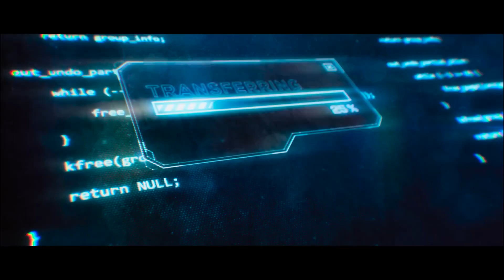Double ISMART Trailer (Hindi) | Ram Pothineni | Sanjay Dutt | Puri Jagannadh | New South Movie 2024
Watch Doublelsmart Trailer in Hindi now !!

movie vlog,
new hindi movie 2023 full movie bollywood,
sauth hindi movie 2023 full movie,
goldmines telefilms 2023 new movies hindi dubbed,
hoollywoods in hindi action movies 2023 new,
south new movie 2023 hindi dubbed 2024,
tamil movies 2023 full movie in hindi dubbed,
south movie 2023,new love story,
hindi dubbed movies 2023 full movie,
new south indian movies dubbed,
hindi 2024,
new hindi movie 2023 full movie,
new hindi movie 2024 full movie,
sauth hindi movie 2024 full movie,
hindi movie 2023 full movie,
south best movies dubbed in hindi 2024,
new movies hindi dubed,
thalapathy picture south,
vijay hindi dubbed movies 2024,
new south indian pictures,
vijay thalapathy dubbing movies,
new hindi dubbed movies available on youtube,
thalapathy movie hindi dubbed 2022,
vijay thalapathy movies hindi dubbed 2024 leo,
vijay thalapathy movies hindi dubbed upcoming,
goldmines films 2024 new movies,
watch new south indian movies dubbed in hindi 2023,
new telugu movies 2023 full movie in hindi dubbed,
action movies 2023 full movie hindi,
goldmines telefilms 2024 new movies hindi dubbed,
hollywood movie hindi dubbed 2024 new action,
new bollywood movies 2023 full movie hindi dubbed,
new south movies dubbed in hindi 2024 full action,
south new movie 2023 hindi dubbed new releases hd,
south indian movies dubbed into hindi,
all new bollywood movies 2023 hindi dubbed,
new released full hindi dubbed action movies 2024,
latest south indian movies 2024 full movie,
new movies 2024 south indian hindi dubbed action,
new movie 2023 south indian hindi dubbed 2024,
new south indian movies dubbed in hindi 2023 list,
new south movie 2024 full movie hindi dubbed hd,
south new movie 2024 hindi dubbed new releases,
sauth hindi movie 2024 full movies,
new hindi dubbed movies 2024,
movie 2024 full movie south in hindi dubbed,
south indian movies 2024,
top south new movie 2023 hindi dubbed,